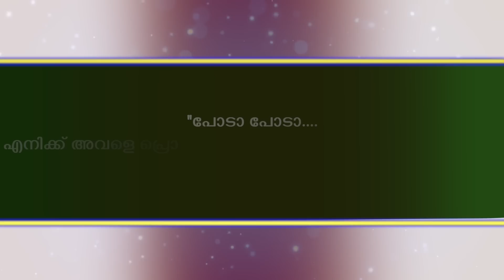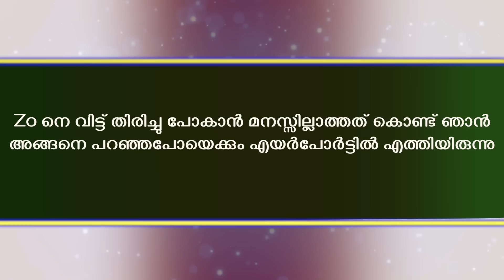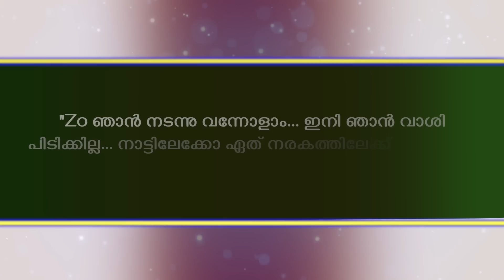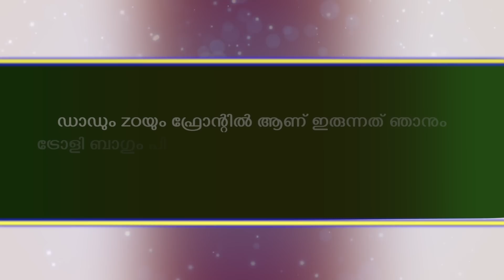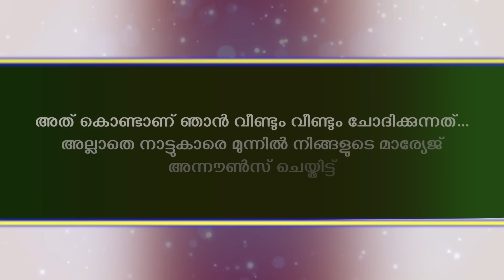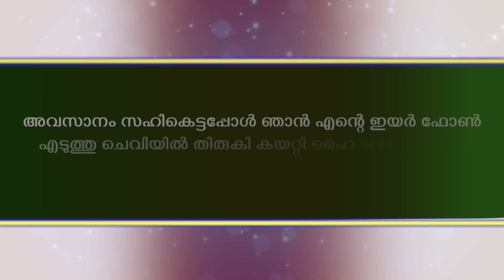നീലക്കണ്ണുള്ള രാജകുമാരി | PART - 42 | NEELAKKANNULLA RAJAKUMARI നമ്മൾ നാട്ടിലേക്ക് തിരിച്ചു പോകുന്നു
NEELAKKANNULLA RAJAKUMAR
WRITING ZENISHH
SHAHUL MALAYIL
FAISAL CM